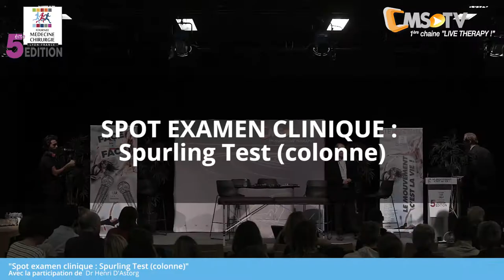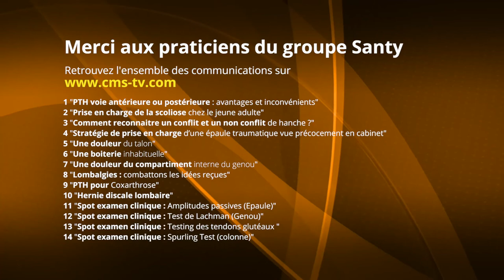5ème Journée Médecine & Chirurgie SANTY | SPOT EXAMEN CLINIQUE - Spurling Test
5ème Journée Médecine & Chirurgie du Centre Orthopédique SANTY - Samedi 17 novembre 2018

SPOT EXAMEN CLINIQUE - Spurling Test | Dr Henri d'ASTORG, Chirurgien Orthopédiste